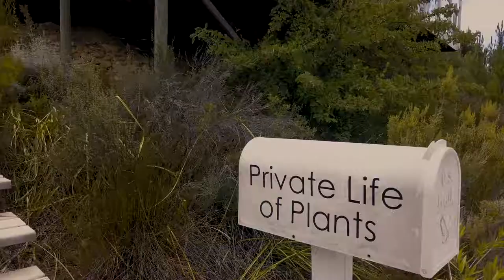PROMO VIDEO ALERT - Old Mac Daddy in Elgin.